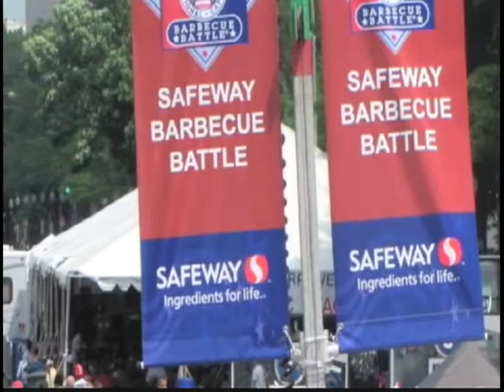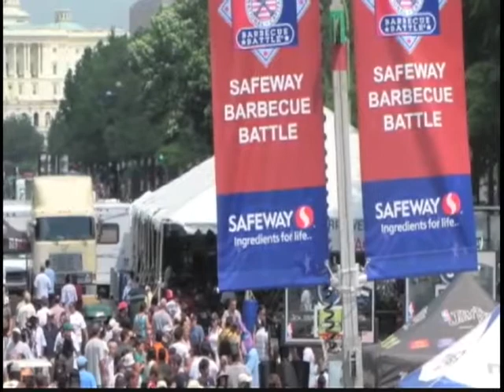GWUL and Safeway Greg Teneyck (9)